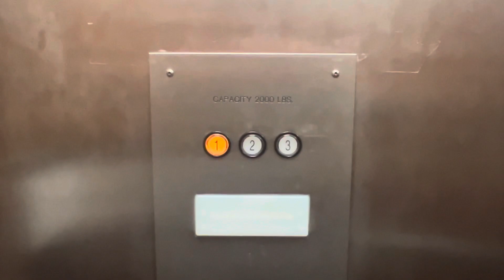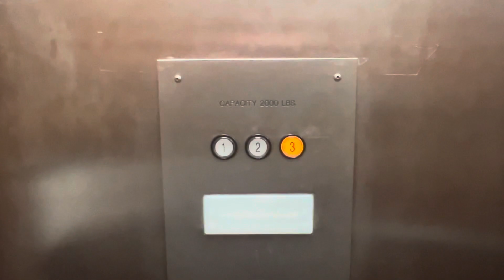Elevator Professional Plaza